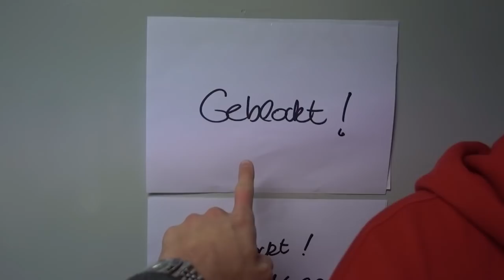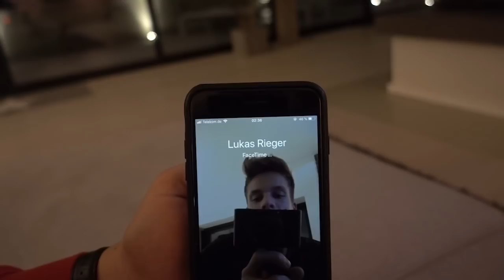vlog_45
ich bin zusammen mit max und seppl auf einer beauty & fashion messe!